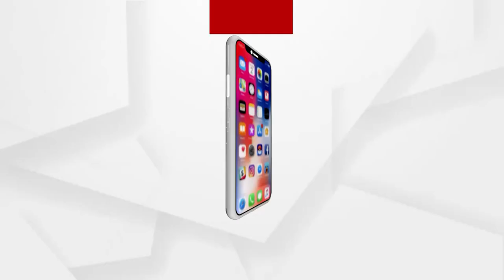ଡ୍ରାଇଭ୍ ଇନ୍ ଭ୍ୟାକ୍ସିନ୍ ସେଣ୍ଟରରେ ଉତ୍ତେଜନା | Drive in vaccination : Ground Report from Symphony Mall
ଡ୍ରାଇଭ୍ ଇନ୍ ଭ୍ୟାକ୍ସିନ୍ ସେଣ୍ଟରରେ ଉତ୍ତେଜନା
ଉତ୍ତେଜନା।ଫାଟକ ଖୋଲା ନଯିବାକୁ ନେଇ ତାତିଲେ ଲୋକେ।ଆଣିଲେ ପ୍ରିୟାପ୍ରୀତି ତୋଷଣର ସାଂଘାତିକ ଅଭିଯୋଗ।କହିଲେ ଚିହ୍ନା ପରିଚୟ ଦେଖି ପ୍ରଥମେ ଟିକା ଦିଆଯାଉଛି ।ଆପଣ ଦେଖୁଥିବା ଏ ଦୃଶ୍ୟ ସିମ୍ଫୋନି ମଲ୍‌ର.